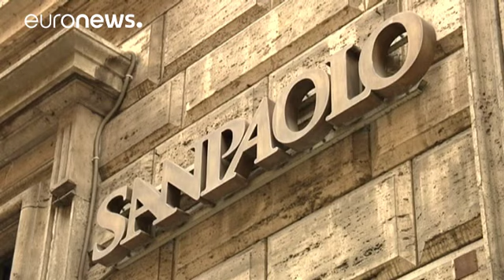'Avrupa bankaları için 150 milyar Euro'luk kurtarma lazım' - economy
Deutsche Bank baş ekonomisti Avrupa Birliğini, Avrupa bankalarının yeniden sermayelendirilmesi için 150 milyar Euro'luk bir kurtarma fonu hazırlaması konusunda uyardı.

David Folkerts-Landau, Alman gazetesi Die Welt’e yaptığı açıklamada Avrupa bankalarının yavaş, uzun dönemli ve aşağı yönlü bir sarmal tehdidi altında bulunduğunu ve 2 trilyon Euro'luk ödenmeyen borçlarla karşı karşıya olduğuna vurgu yaptı.